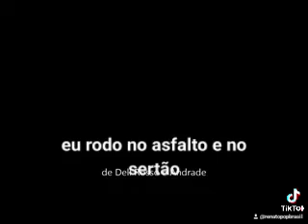Motorista de caminhão - Clóvis Barreto